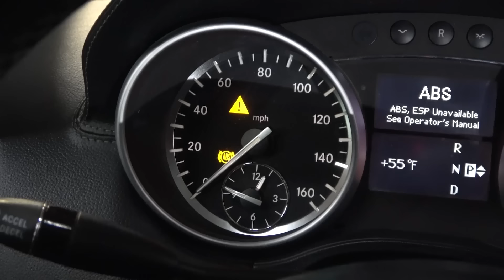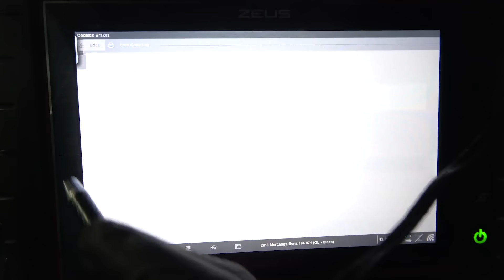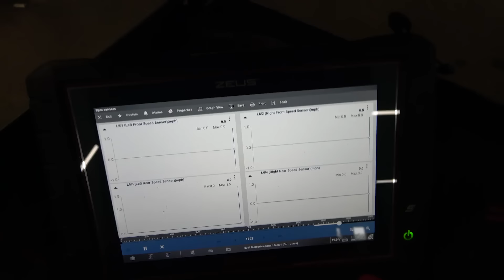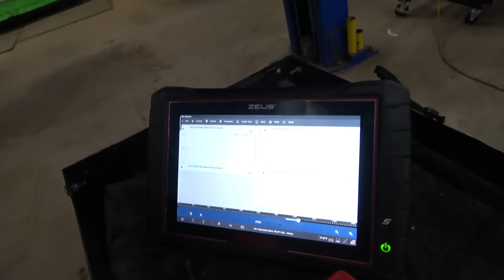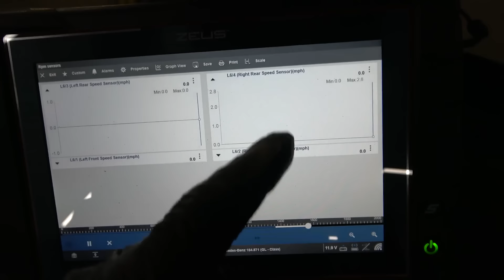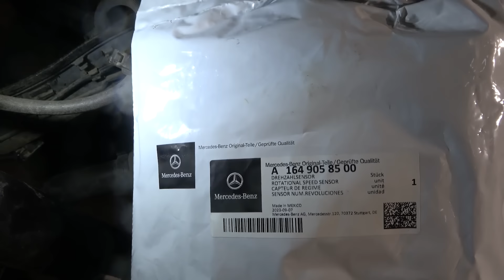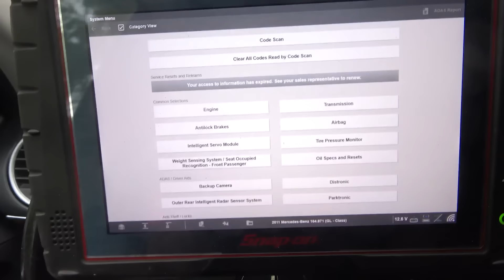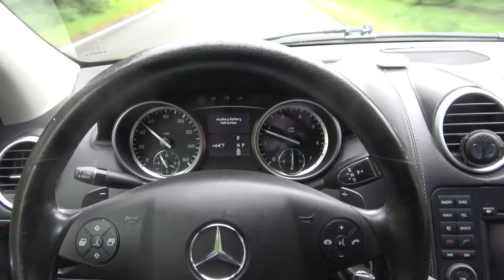ABS Light Came On, Brakes Feel Fine On Mercedes GL450, Can We Fix it?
in this video I'm gonna share with you how to diagnose and fix one of the issues that causes the ABS Light to Remain On on the Dash On a Mercedes Benz GL450